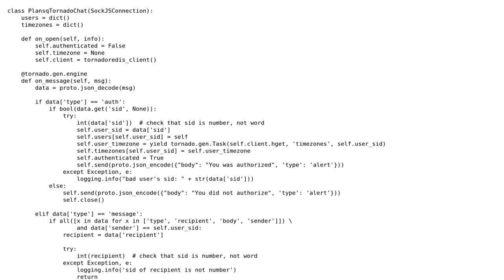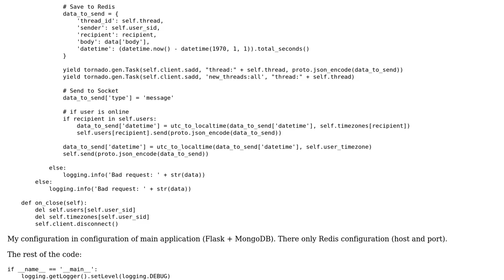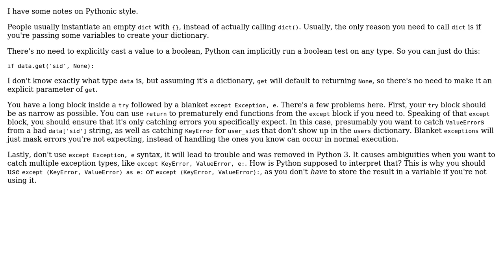Tornado chat with SockJS and Redis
With thanks & praise to God, and with thanks to the many people who have made this project possible! | Content (except music & images) licensed under CC BY-SA | Music | Images & others | With thanks to user SuperBiasedMan user JRazor user Jamal and the Stack Exchange Network Trademarks are property of their respective owners. You are responsible for your own actions.